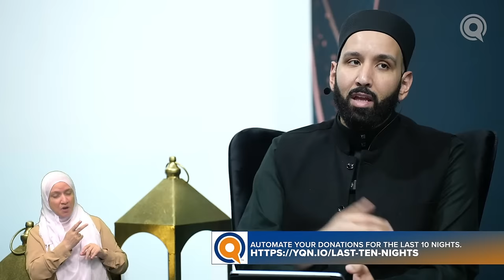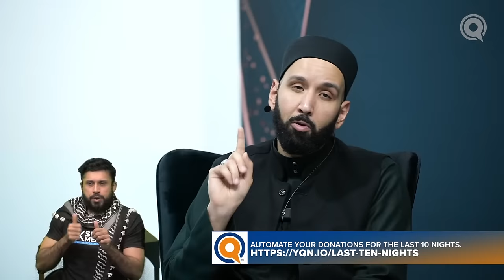Not Lying To Ourselves About Allah | Late Night Talks with Dr. Omar Suleiman and Sh. Yaser Birjas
As Ramadan swiftly passes, let your rizq raise a voice for the ummah.

In these late night talks during the last 10 nights of Ramadan, Dr. Omar Suleiman and Sh. Yaser Birjas continue their explanation of the book “The Disease and Its Cure” by Imam Ibn al-Qayyim.